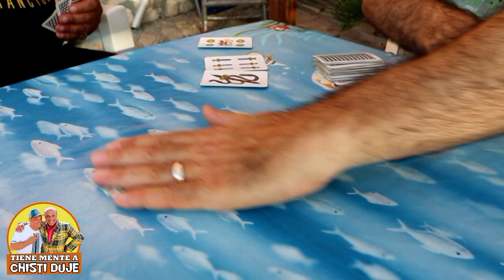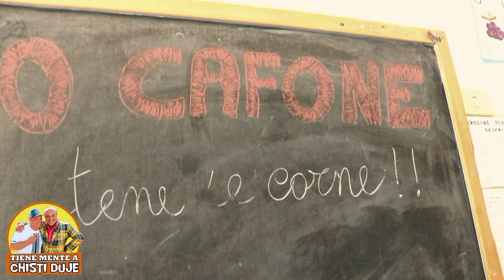4 TIENE MENTE A CHISTI DUJE (Oscar di Maio - Alberto Selly, Mery Esposito)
Oscar di Maio & Alberto Selly presentano
TIENE MENTE A CHISTI DUJE
con Mery Esposito
regia Salvatore Architravo